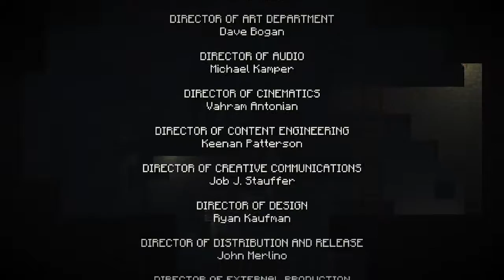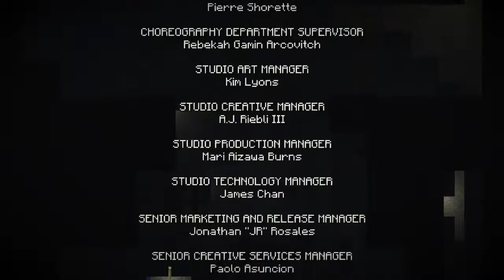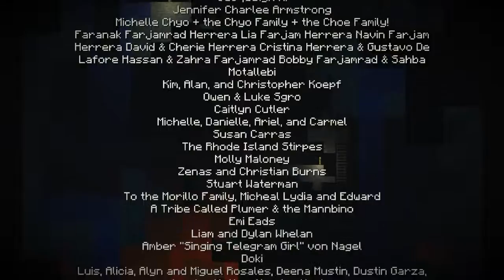Minecraft Story Mode Episode 6 - A Portal to Mystery [Part 5]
Minecraft Story Mode Episode 6

[Part 5]

A Portal to Mystery